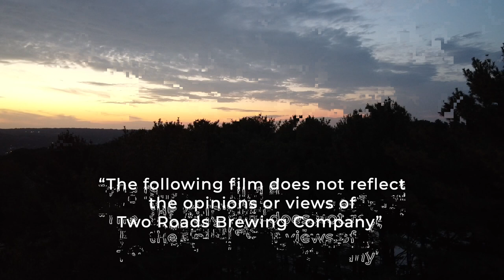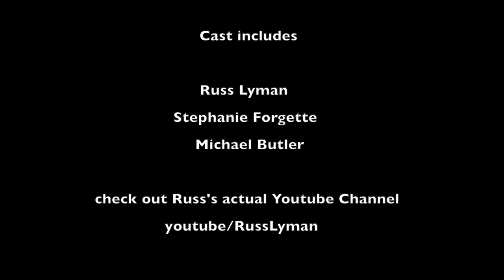Roadsmary's Victim - Two Roads Brewery short film competition | Russ Lyman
A couple goes exploring in the woods after hearing about local kids going missing, in hopes to find what lurks in there themselves.

This was a submission to the Two Roads Brewery Horror film competition. We ended up filming this Thursday Night with pick up shots the next day, edited and uploaded by Friday night at 11:20pm just in time for submission.

👕 MERCH AVAILABLE!
► Playstation Network: RussLyman
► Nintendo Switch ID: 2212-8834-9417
Russ's Intro song backing track is
Rise & Shine by Warez Waldo (Planet Zaxxon)
( I just added my lyrics over it, thanks Carl 👍😁)